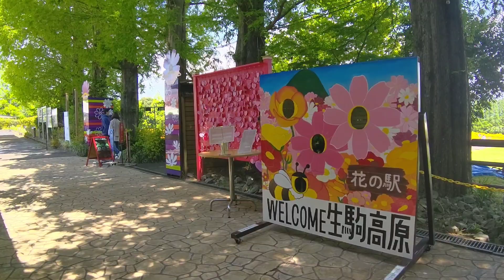生駒高原のポピーが見頃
小林市の生駒高原でポピーが見頃を迎えている。多くの家族連れが訪れ、咲き誇る花をカメラに収めたり、園内を散策したりして楽しんでいる。